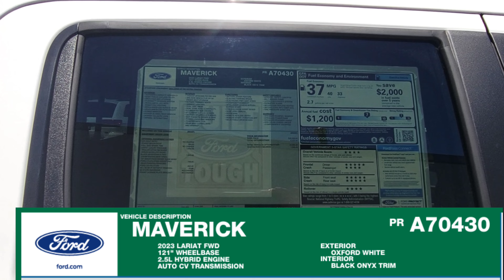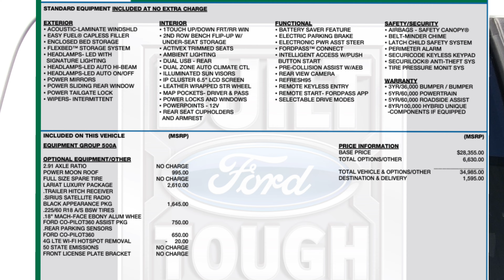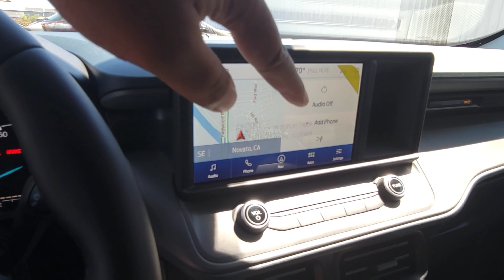2023 Ford Maverick Lariat | Hybrid | Black Appearance | Ford CoPilot 360/Assist pkg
call/text for pricing and to set an appointment for product demonstration